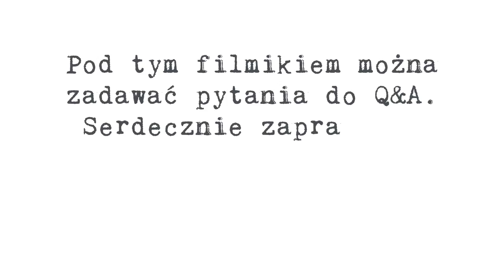Q&A? Tu można zadawać pytania.